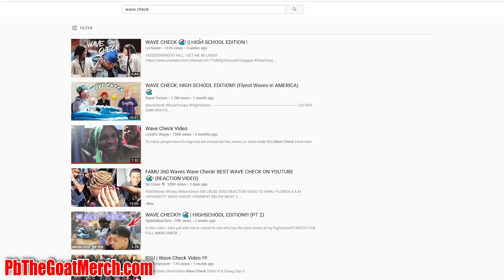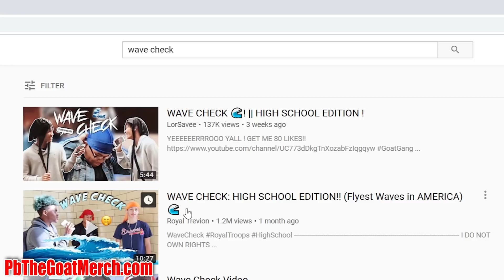WAVE CHECK: HIGH SCHOOL EDITION!! (Flyest Waves in AMERICA)🌊 (REACTION)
360 wave check reaction from poppy blasted

FAN MAIL FEEL FREE TO SEND ANYTHING!

700 E. REDLANDS BLVD STE. U #165

LINK BELOW TO ORDER TSU'PREME DURAGS

ALL YOU NEED IS A MED OR SOFT BRUSH, A THICK POMADE AND A DURAG SILKY IS THE BEST!

360 WAVE PROCESS BLUE MED CURVE BRUSH!

FIND A BEAUTY SUPPLY LOCATION NEAR YOU TO PURCHASE THE RED BY KISS DURAGS!

THE PRODUCTS YOU NEED TO HELP CHANGE YOUR HAIR TEXTURE!

-SILKY DURAG
-A SOFT HAIR BRUSH
-ONE A DAY MULTI DAILY VITAMIN
-BIOTIN HAIR SKIN & NAIL VITAMIN
HOW TO GET 360 WAVE FOR STRAIGHT HAIR, FINE & CAUCASIAN HAIR TEXTURE VID BELOW!

Follow PB GANG!
ALL MUSIC IN THIS VIDEO IS BY SJ EMAIL HIM FOR BEATS!

WAVY WORDS